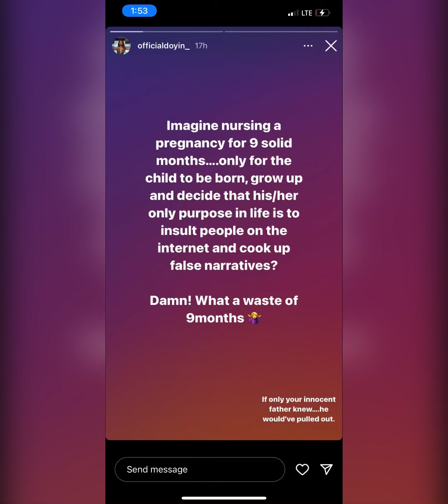BBnaija couples Doyin & chizzy ancouced end of relationship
BBnaija celebrity Doyin and chizzy